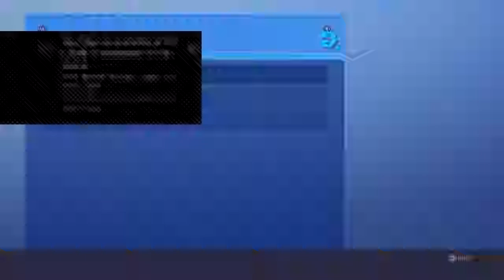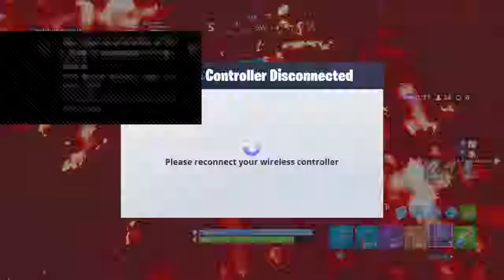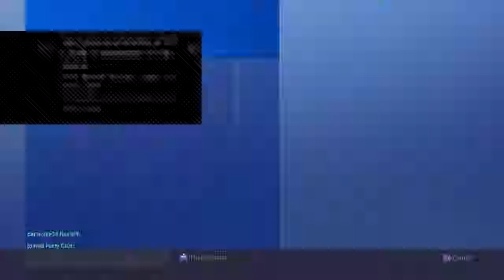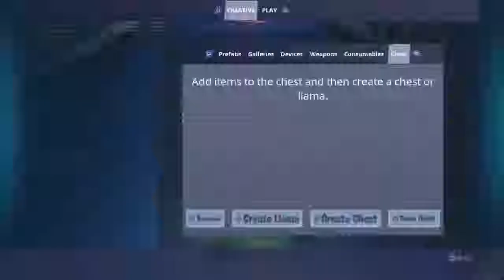Bigest fan mindofrez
MUST SUB